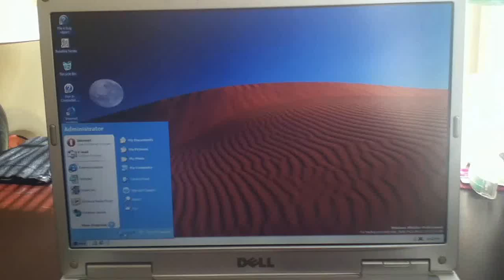Windows Whistler blue screen of death when logging off then on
Hello Youtubers

So basically I installed Windows Whistler build 2419 (It's an early version of XP-Beta) on this laptop just for fun. And I found something funny so I thought I'd make a video of it. Also, this laptop is just my test machine.